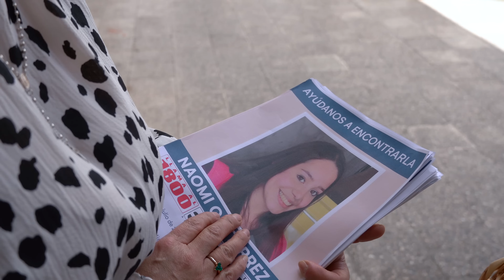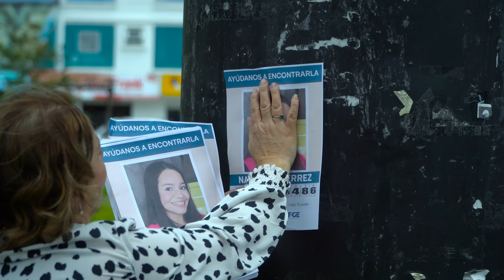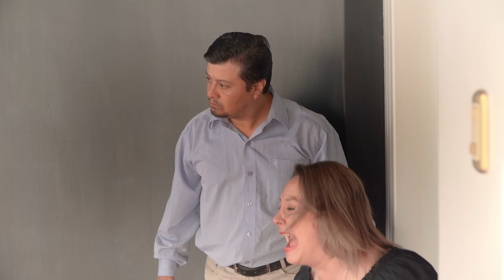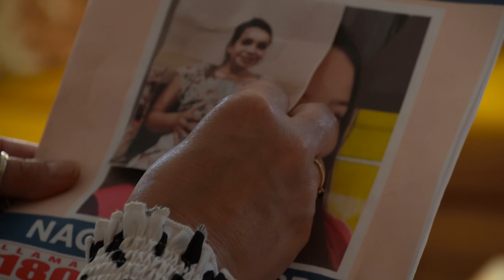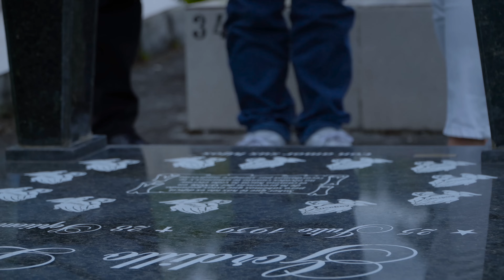Angelito conquista el corazón de sus abuelos que trataron mal a su mamá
MIS CANALES:  ✅@unescalonalavidaYN   ✅@britneyreflexiones   ✅@maferochoa4196  ✅@mallitoluzdevida